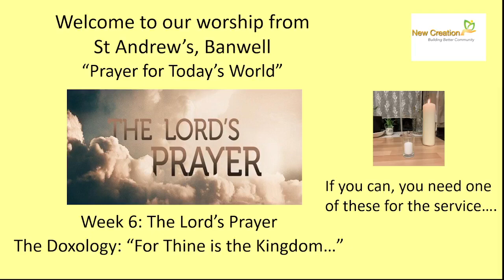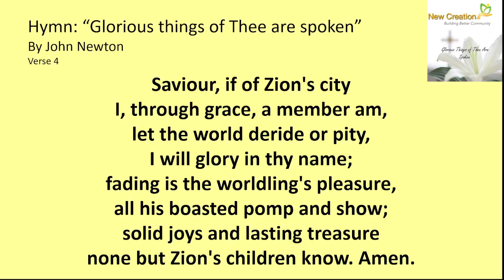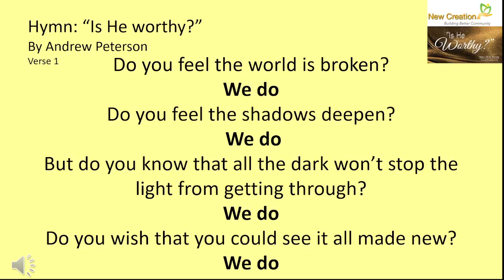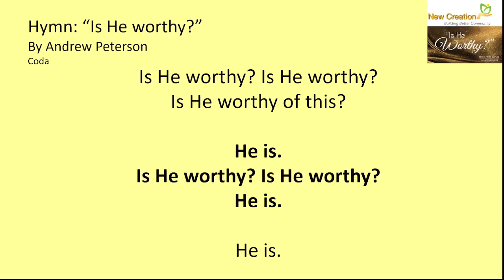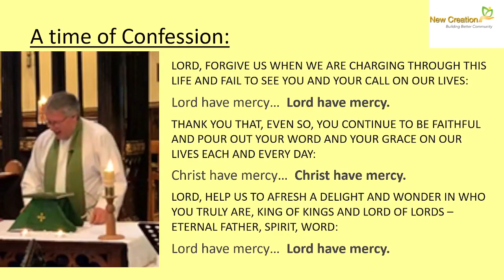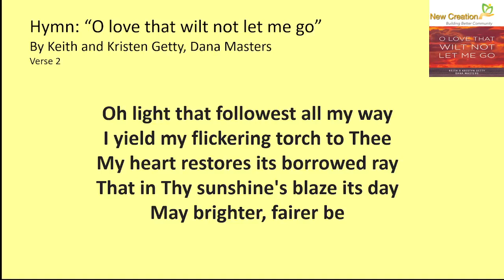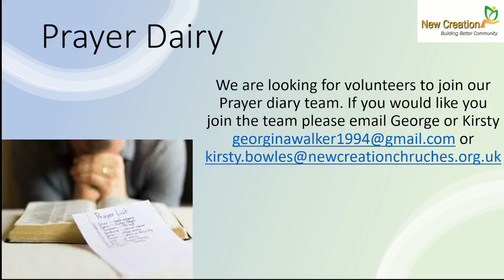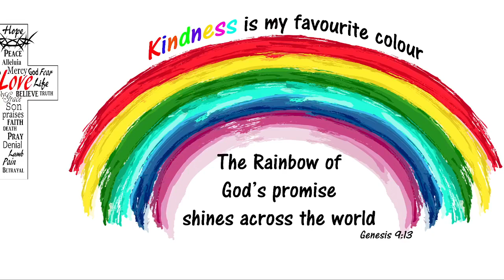Service for the 14th Sunday after Trinity - Lord's Prayer Doxology